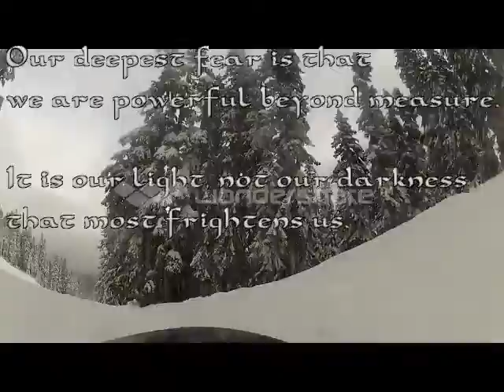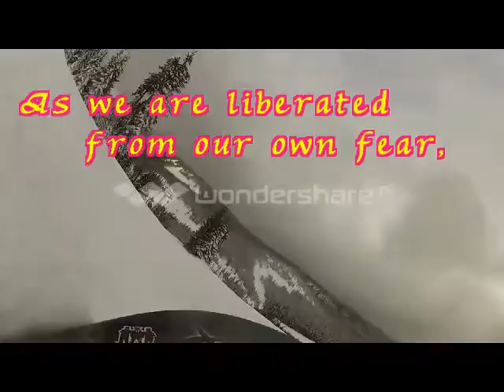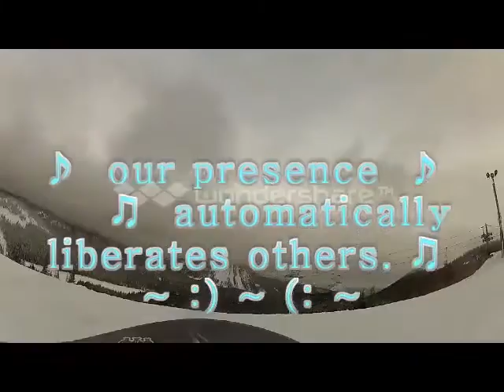Wondershare Project 1 12 10 12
wondershare project (1)